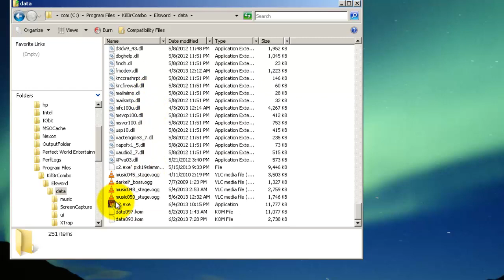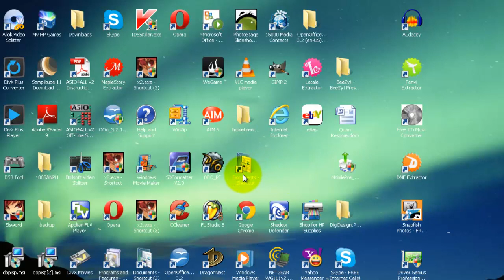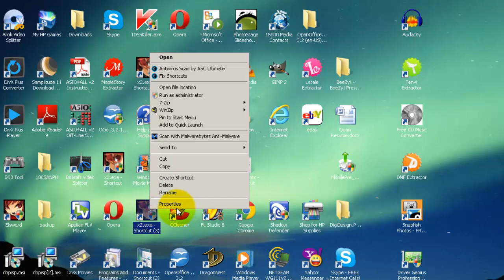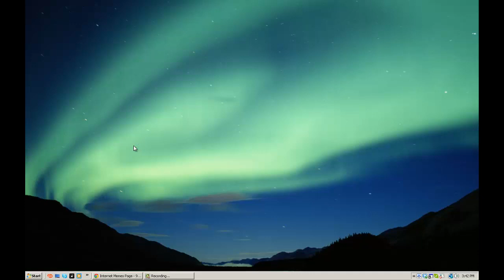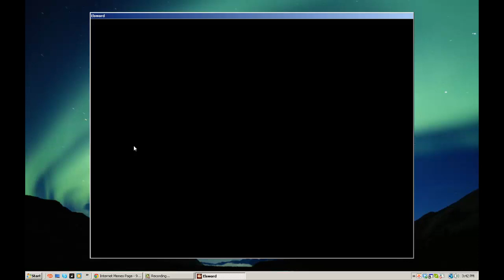How to keep sound mod in elsword without repatching.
Not exactly sure if this works for all versions for elsword but there is no harm in trying.

So if you don't understand the video here are the steps:
1. Go to where ever your elsword files are being held and find X2.exe
2. Create a desktop version of X2.exe
3. Right click on the desktop icon and go to "properties"
4. As seen in the video, you will see a highlighted tab named "Target", next click on the text and go to the very end of it (Hit shift+number pad 1 to make sure you are at the very end)
5. Press "space" once and paste the following code: pxk19slammsu286nfha02kpqnf729ck then click "apply" and close it.
6. Now start up your game through the shortcut you just made ( you will have to do this from now on)

Enjoy your custom voice packs

If you have any questions I will try my best to answer them.